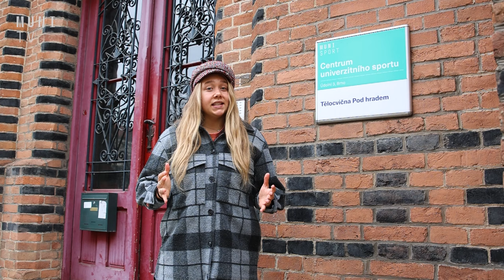🩰 TV na MUNI TV | Balet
Balet je taneční klasika, která kombinuje umění, sílu a eleganci. Na této tělesné se naučíte nejen základní pozice a pohyby, ale i pokročilejší techniky jako jsou arabesky a piruety. Navíc si při baletní tělesné výchově protáhnete a uvolníte záda, což je ideální po dlouhém sezení nad knihami nebo u počítače.

A pokud by Vám ohledně povinných tělocviků něco nebylo jasné, neváhejte kontaktovat Centrum univerzitního sportu MUNI na Fakultě sportovních studií Masarykovy univerzity. Zůstaňte s námi a zjistěte, jak vypadají tělocviky na Masarykově univerzitě!

Natáčely: Lucia Farkašová a Natália Lohyňová